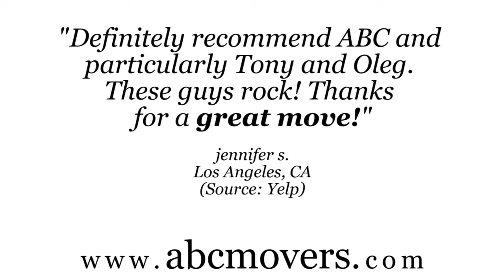ABC Moving Center - REVIEWS - Los Angeles, CA Moving Services Reviews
Reviewed: ★★★★★ ABC Moving Center is a top reviewed moving service in Los Angeles, CA. This video shows some of the excellent reviews and testimonials that have been offered by their happy clients. (Real reviews by real customers)

For more information you can visit them at:

ABC Moving Center
515 E 4th St
Ste 110
Serving Los Angeles and surrounding area
Neighborhoods: Little Tokyo, Downtown